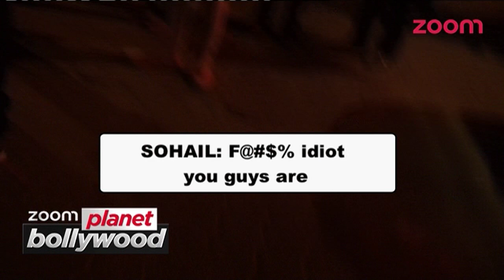Sohail Khan Doesn't Want To Come In Front Of Media | Bollywood Gossip